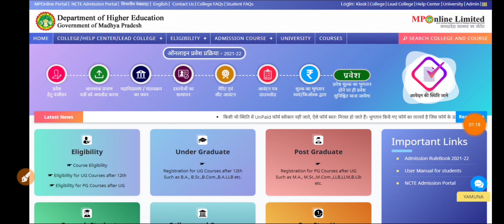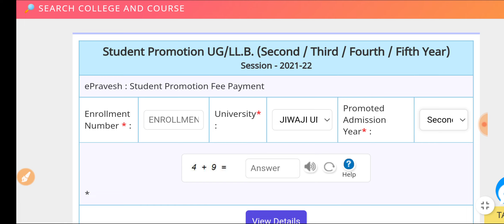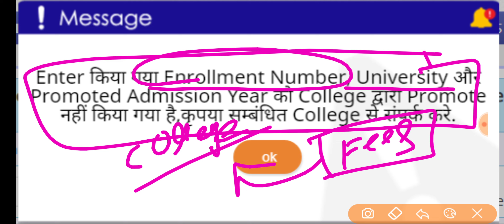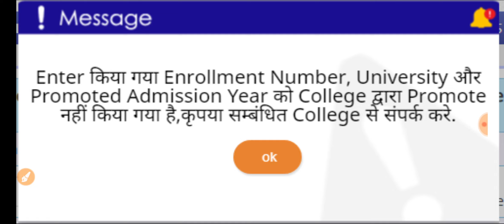College 2nd, 3rd Year Admission 2021 || क्या आपको भी Promote नही किया गया // ये Error क्यो आ रहा 🤔